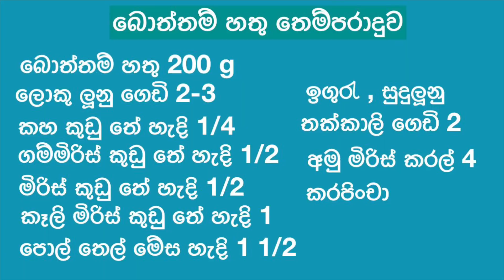බොත්තම් හතු තෙම්පරාදුව | Button Mushroom Sri Lankan Recipes | Hathu Recipe in Sri Lanka | Mushrooms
Button mushroom tempered , button mushroom recipe
, hathu recipe in Sri Lanka , Sri Lankan mushroom, button mushroom recipes Sri Lanka , button mushroom Sri Lankan recipes